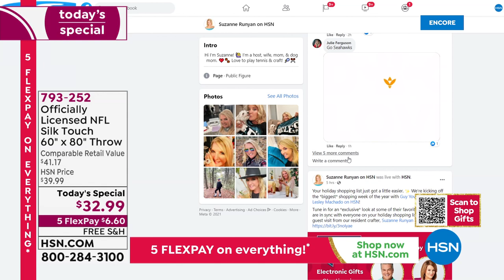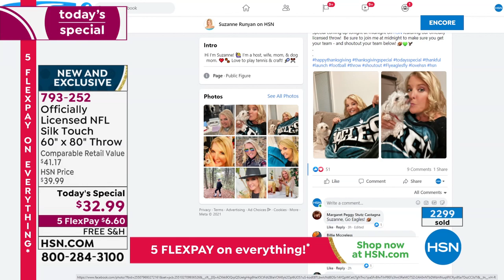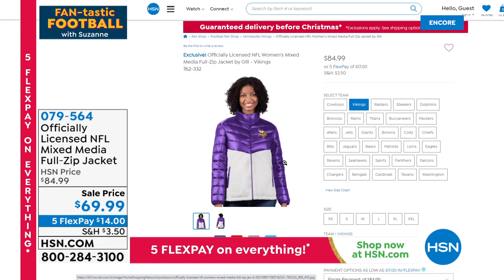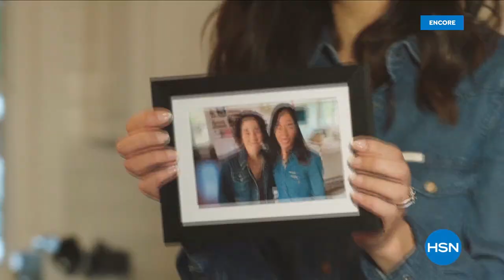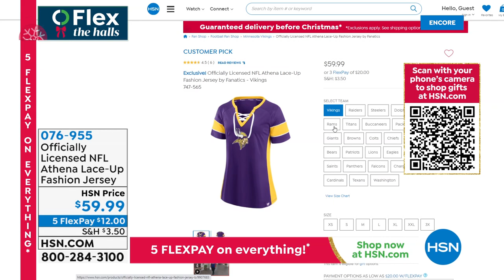HSN | FAN-tastic Football with Suzanne 11.25.2021 - 02 AM